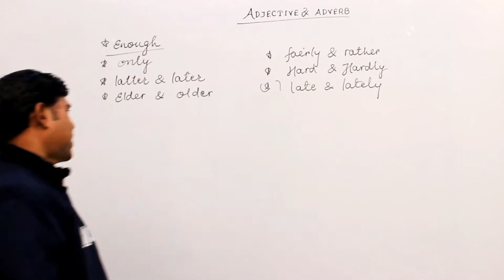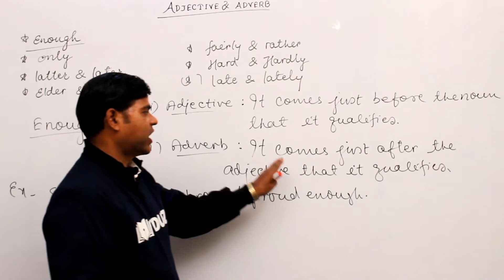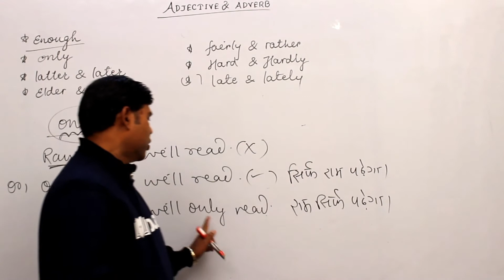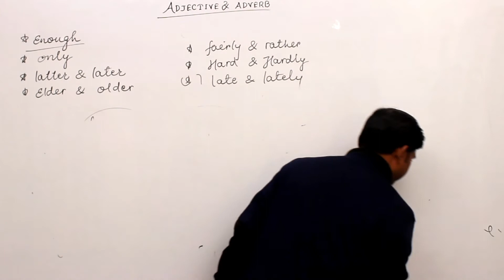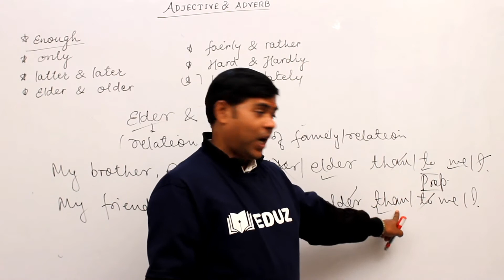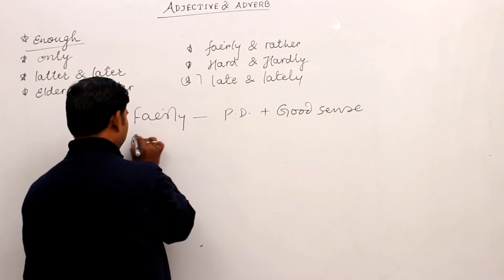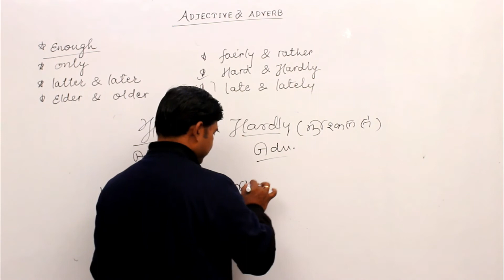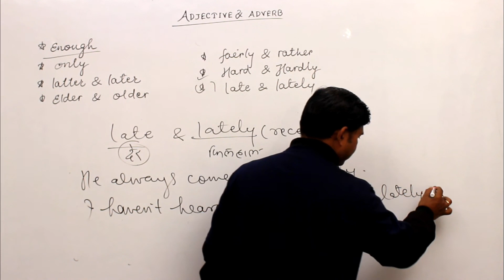Adjective & Adverb - Enough Only Latter Later Elder Older Fairly Rather Hard Hardly Late Lately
In this  video we are going to learn about Adjective & Adverbs usage Error Spotting Common Mistakes in English Grammar lesson for SSC, BANK PO, RAILWAYS, POLICE,CGL & other competitive exams. Here we will be looking at exceptions and common mistakes in Hindi. Various classification such as

As as & So As
Enough
Only
latter & later
elder & Older
fairly & rather
hard & Hardly
late & lately

will be dealt with examples for adjective & adverb. For all competitive exam students this is very helpful.Here you will get to know what an adjective is. Know how to identify adjectives and learn why they are an important part of English Grammar.